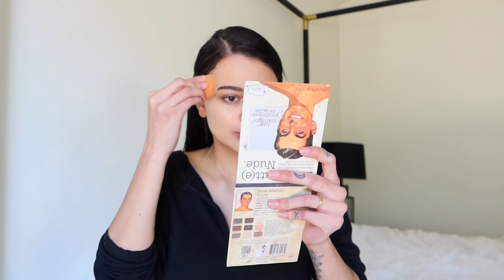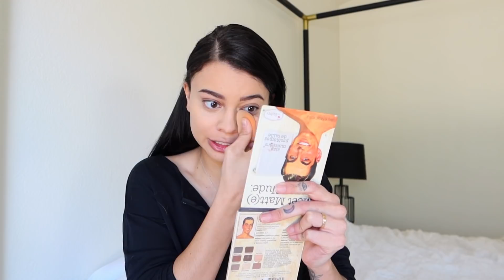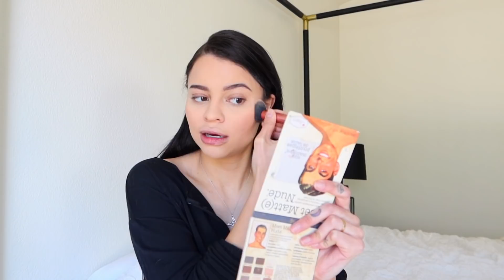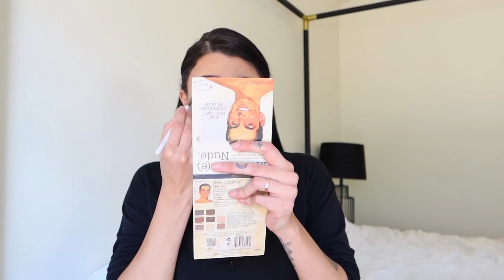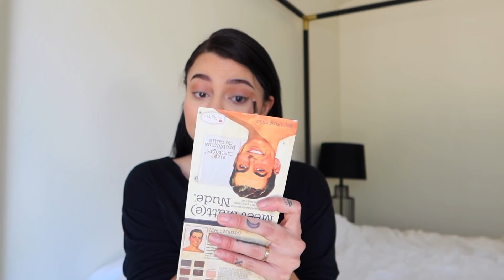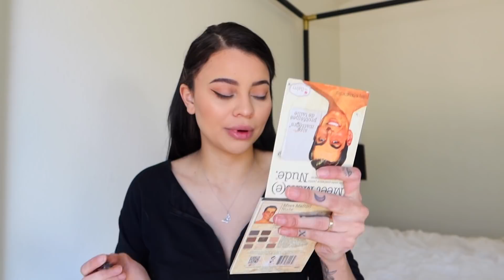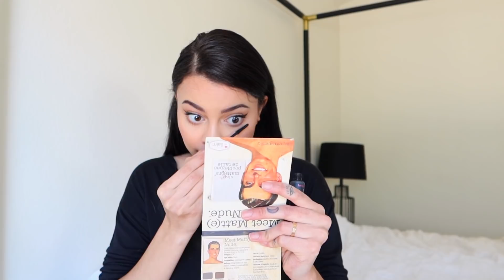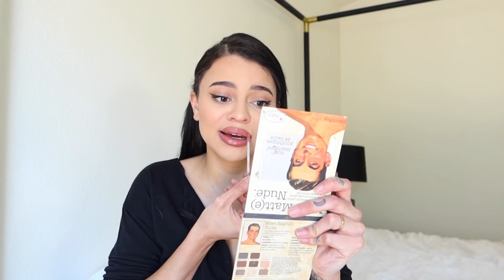bad news..they found another tumor